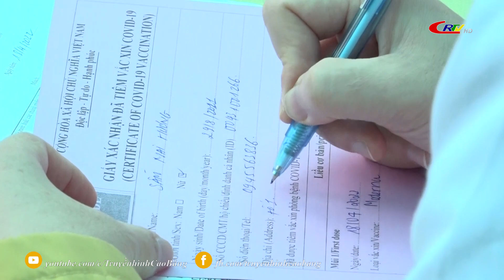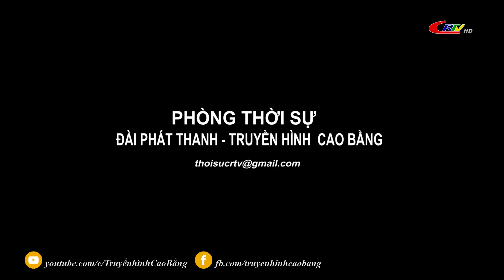Bản tin 16h00 ngày 30/8/2022